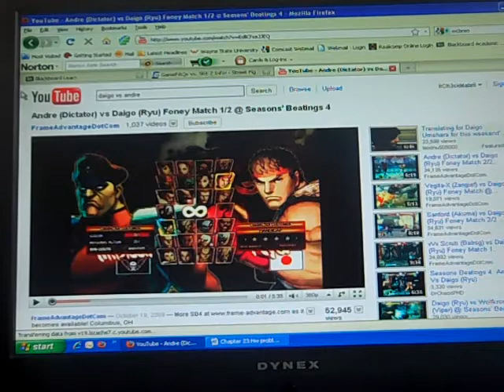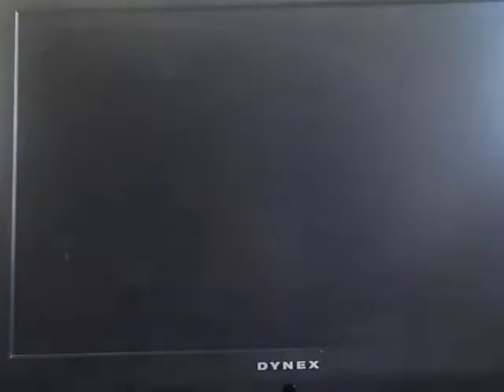Commentary Vid 22